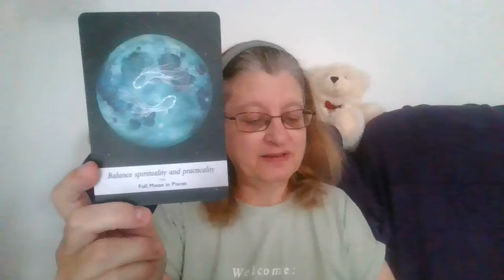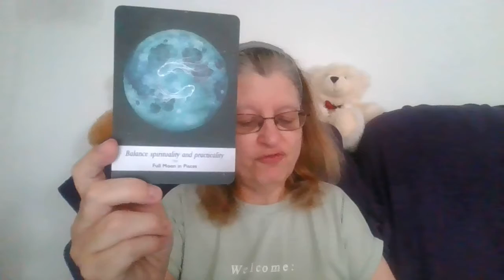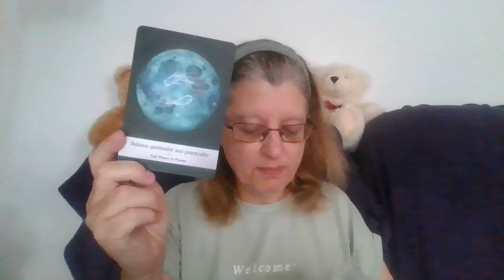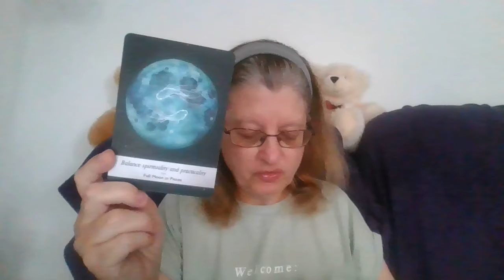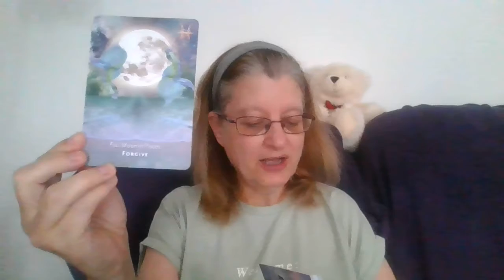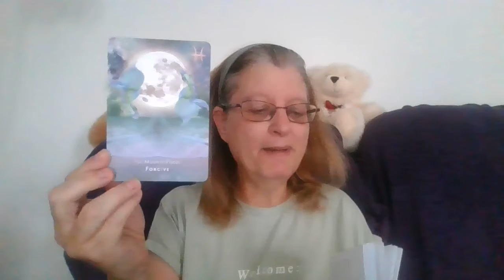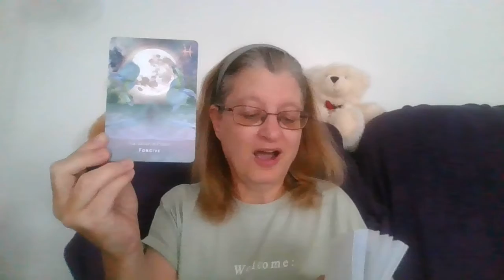Card for the Day - 9 September 2022 - Full Moon in Pisces Harvest Moon Wheat Moon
Card for the day for Friday, 9 September 2022.
Full moon in Pisces on Saturday, 10 September - feel the energy of the moon for three days.

Card 1 - Full Moon - Surrender to the Divine
Card 2- Full Moon in Pisces - Balance spirituality and practicality
Card 3 - Full Moon in Pisces - Forgive